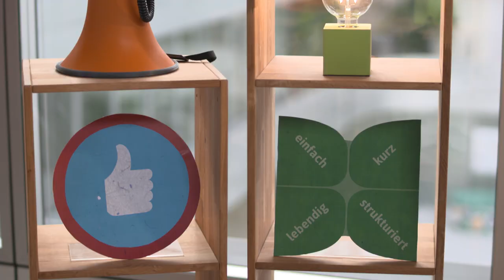Wegweiser der Wissenschaftskommunikation – der NaWik-Pfeil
Die NaWik-Dozentin Dr. Mai Thi Nguyen-Kim erklärt ein wichtiges Werkzeug in der Wissenschaftskommunikation: Den NaWik-Pfeil.
Welches Ziel verfolge ich? Welche Zielgruppen will ich ansprechen? Welche Medien kann und will ich nutzen? Welcher Kommunikationsstil passt zu Zielgruppe und Medium? Und: Welches Thema weckt Interesse? Der NaWik-Pfeil fasst die fünf Dimensionen guter Wissenschaftskommunikation zusammen.